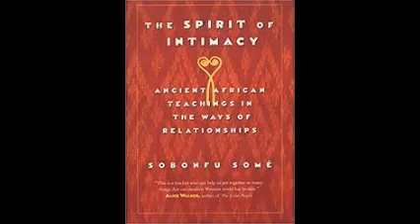Sobonfu Some - The Spirit of Intimacy - Chapter 14: Barka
The Spirit of Intimacy
Ancient African Teachings in the Ways of Relationships
by Sobonfu Some

Read by myself,  Jynsen Henry

There are some references made in African language that are likely to have been mispronounced. Please forgive the mistake.

Also, there is some stumbling in the reading. As this was intended for friends and not read professionally I appreciate your understanding.
You can purchase this book from Black Dot Cultural Center & Bookstore in Lithonia, GA or online at